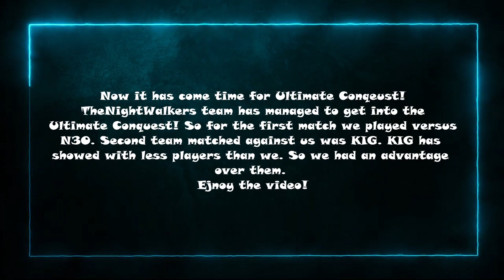GotWiC | Alliance Conqeust s13 | NW1 vs KIG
Are you fan of GoT series?
Are you fan of Jon Snow & Daenerys Targaryen
If you are, come and join us!
Free online game Game of Thrones Winter is Coming
GoT WiC Chronicler DathorNn